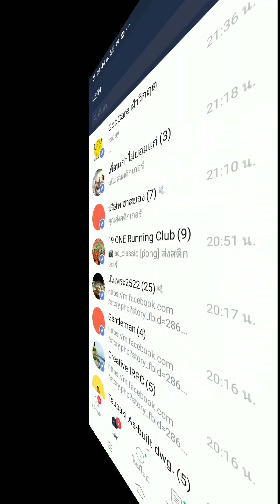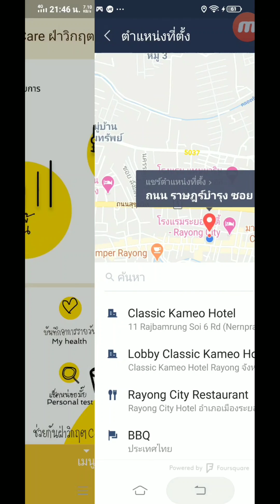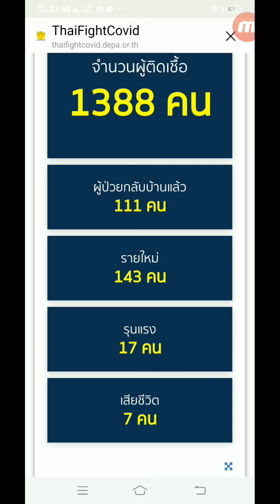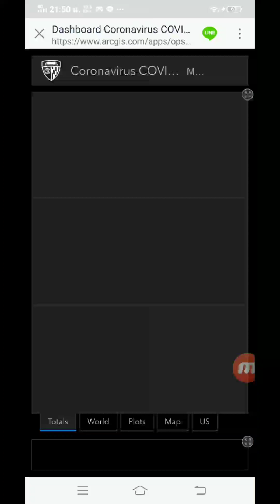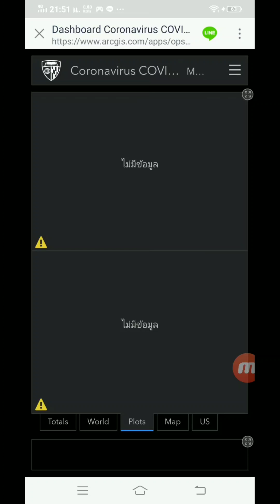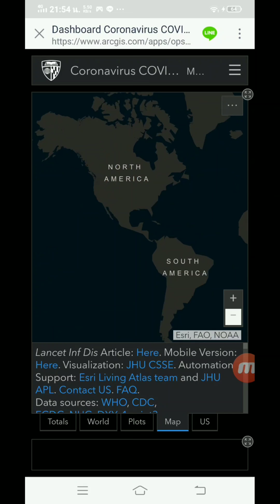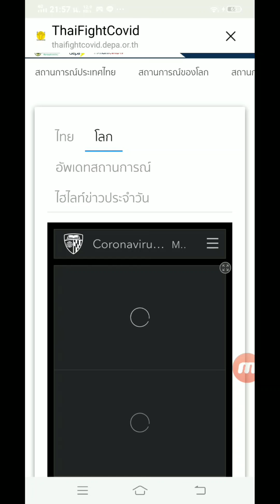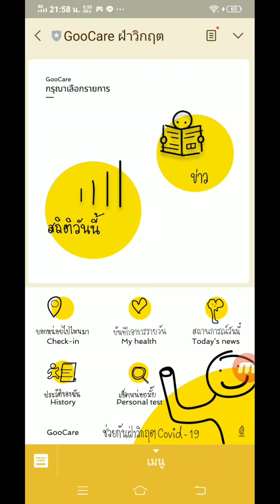GoogleCare ฝ่าวิกฤติโควิด19 มีประโยชน์มากต้องดูครับ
Googlecare ทำไลน์แอดขึ้นมาเพื่อให้คนทั่วโลกเข้าไปดูสเตตัสของเราว่าเราไปไหนมาบ้าง และดูจำนวนคนติดเชื้อทั้งในประเทศไทยและทั่วโลก มีประโยชน์มากจริงๆ
อย่าลืมแอดเข้าไปเป็นเพื่อนนะครับ เพราะมันจะช่วยให้เรารู้ข่าวสารทุกวัน